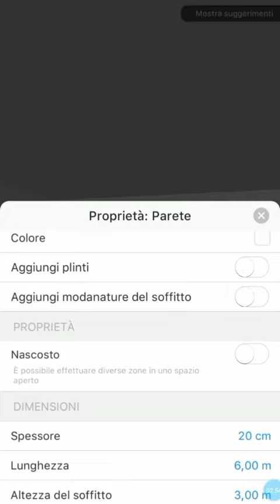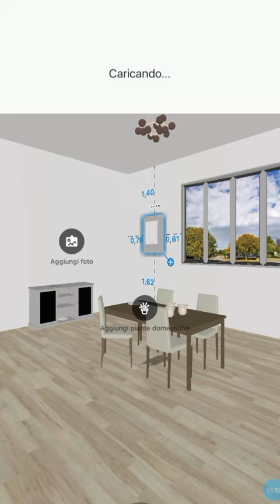Come fare un soggiorno su Room Planner|Episodi Case 🏠💗💗🏠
lista Musiche

1-Dredstudio- Flamenco Power